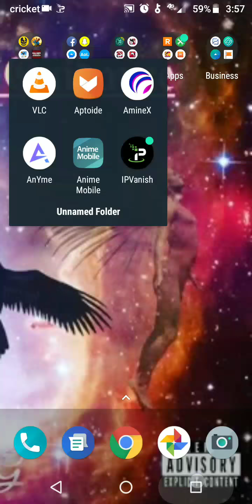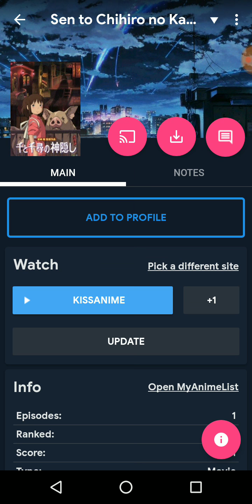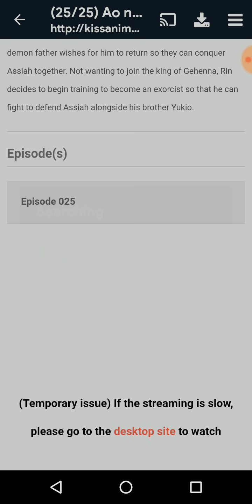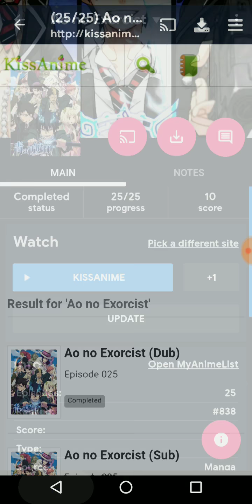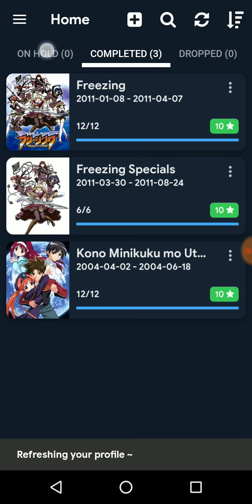Best Anime APK (ANYME)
This APK Supports both Dubbed and Subbed from every Anime I could find.

This APK also keeps track of your watched episodes and completed series for you.

No hassle anymore!!!

Username: _the_new_gamers_

Search Up: @TheNewGamers.TNG

Search Up: @The_New_Gamers_

Please support for more great content and updates on my videos!